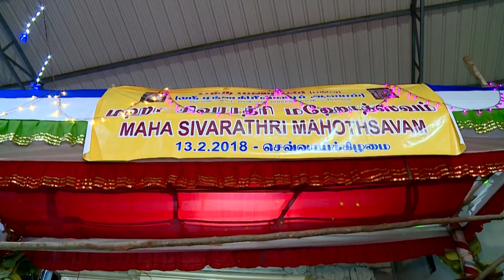MAHASIVARATHRI 13 02 2018